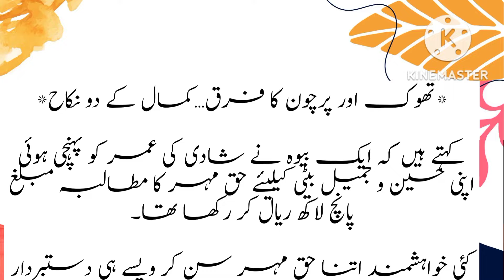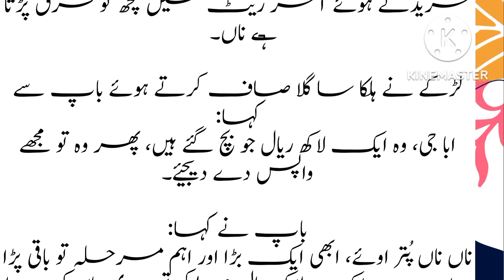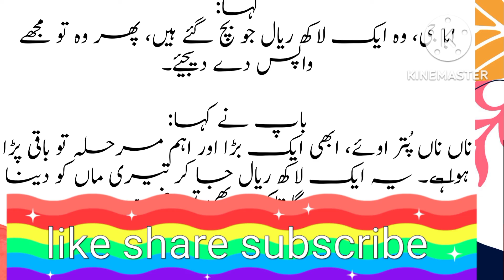kmal k do nikkah | کمال کے دو نکاح | Funny story | Urduhindi moral stories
it's a funny moral story I hope you enjoy this funny story